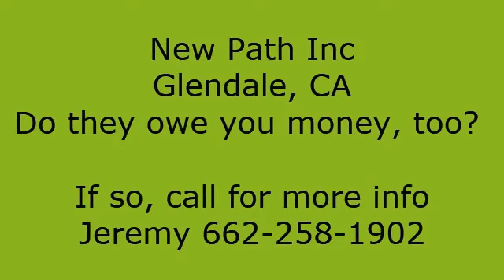New Path Inc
Did you deliver New Path Inc out of Glendale, CA and not get paid? Did New Path Inc using MC 936691 pay you for your services? New Path Inc is located out of 722 E Harvard St Glendale, CA 91205 and lists and and as phone numbers.

If you're trying to get paid on New Path Inc MC 936691 out of Glendale, CA debt, make sure to call Jeremy at today!

We make shippers and/or consignees pay when brokers or direct customers go out of business, file bankruptcy, or pull any scams. It doesn’t matter if you written off the debt…we can get you paid.

We are the only collection firm that consistently files suit against shippers and/or consignees in the event they refuse to pay the unpaid freight charges at issue, whereas the broker or direct customer is out of business and has not paid the actual delivering carrier.

Others claim to provide this service, but to date we have found no evidence to support they actually follow through.